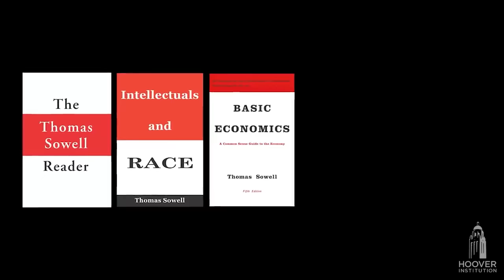Keeping television away has been a game-changer for me